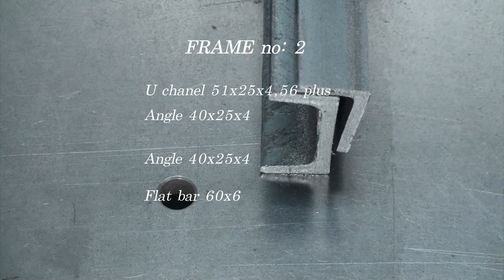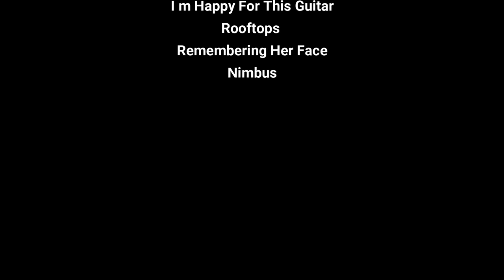Pickup truck sliding floor